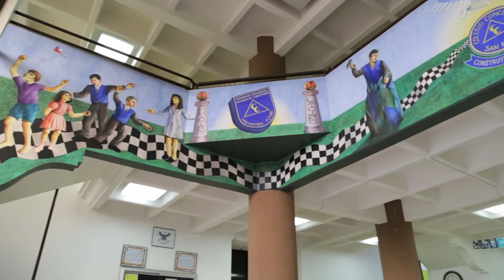CIEN AÑOS DE VIOLETA - COLEGIO CONCEPCIÓN SAN PEDRO DE LA PAZ